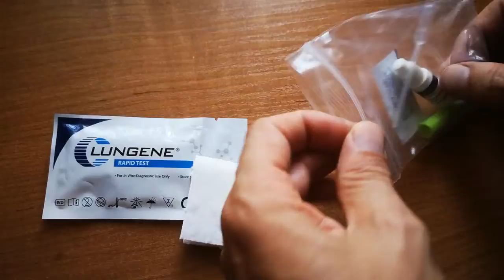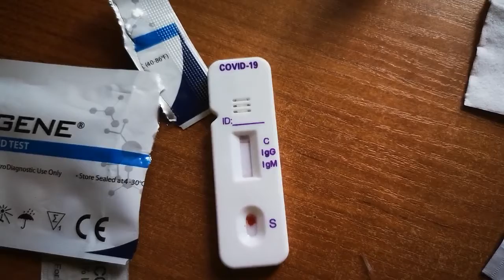Covid 19 Rapid teszt